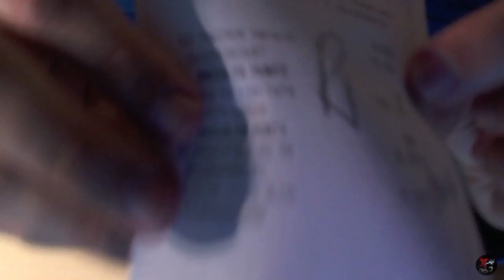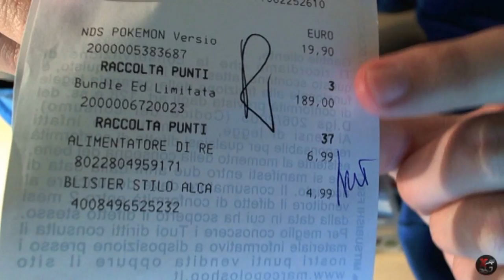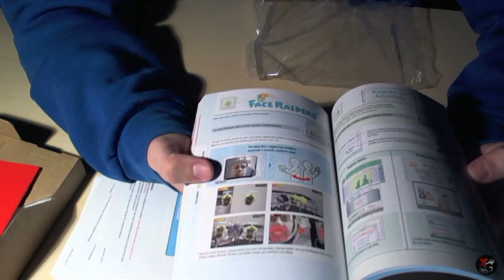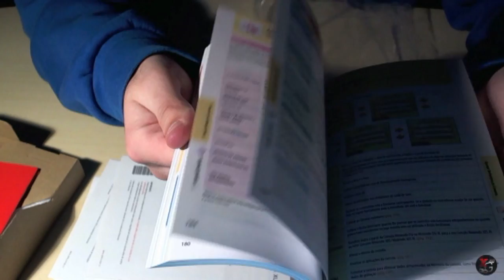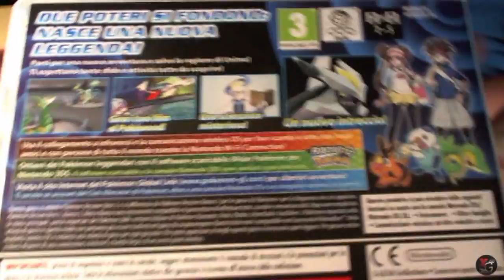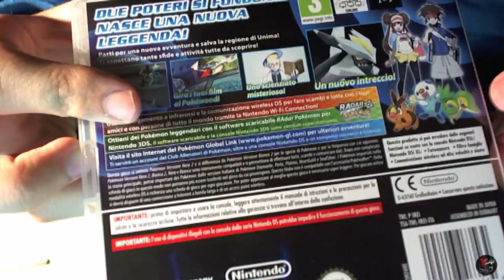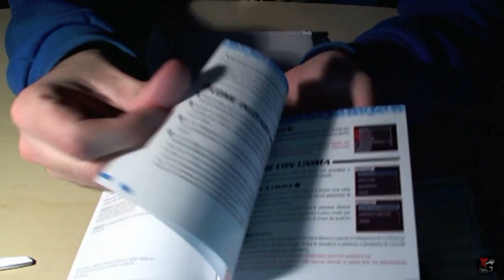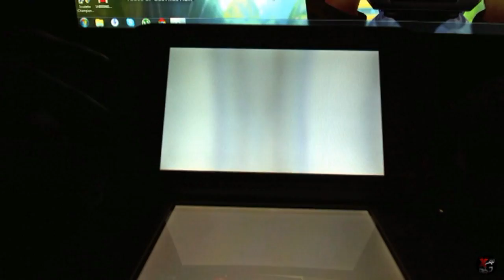UNBOXING NINTENDO 3DS XL BUNDLE MARIO KART 7 + POKEMON VERSIONE NERA 2 (HD ITA)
Era da qualche settimana che dovevo caricare questo unboxing ma per un motivo o per un altro ho dovuto sempre rimandare.. ma ora è giunto il momento! XD